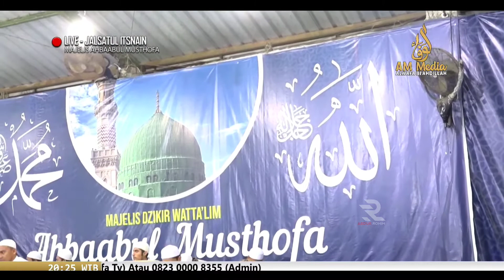Robbi Kholaq - Ahbaabul Musthofa - Husni Mubarak Feat Abdur Rohim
video kali ini berjudul ROBBI KHOLAQ THOHA MINNUR  yang di bawakan oleh crew HADROH AHBAABUL MUSTHOFA KRAKSAAN,dengan vocalis husni mubarok feat abdurrohim,di bawakan pada acara rutinan jalsatul istnain majelis ahbaabul musthofa yang di pinpin oleh sayyidil habib HASAN BIN ISMAIL AL MUHDHOR

terima kasih🙏